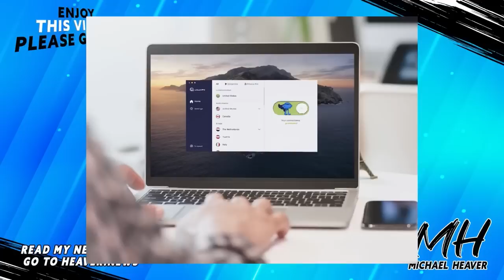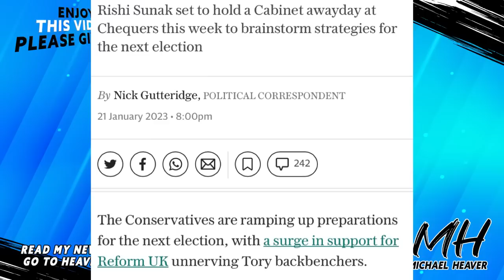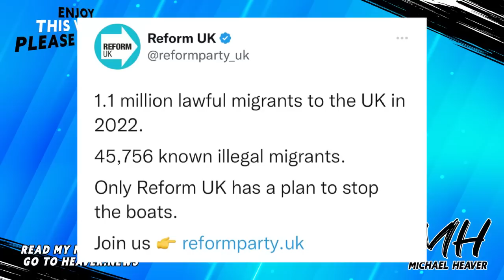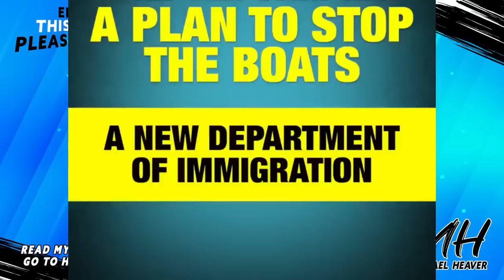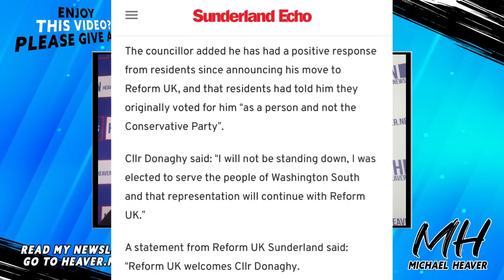Conservative DEFECTION To Reform UK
"Sunderland Conservatives councillor defects to Reform UK, claiming Tories 'out of touch'. A Wearside councillor has defected to Reform UK, after claiming the national and local Conservatives are “out of touch with the people’s priorities”." Sunderland Echo